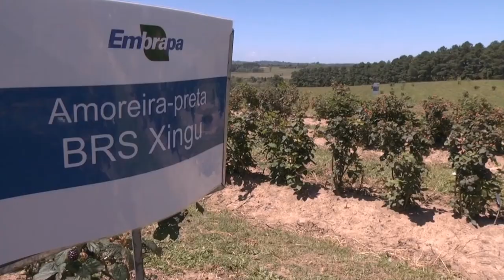Novas variedades da amora-preta | Programa Terra Sul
Buscando produtividade e qualidade, a Embrapa investe no programa de melhoramento genético da amora-preta desde o final da década de 1970. Na época, o principal foco era oferecer uma nova opção de cultivo a pequenos produtores, e hoje, a Embrapa dá continuidade ao desenvolvimento de variedades.

Reportagem: Talyssa Machado.
Edição: Talyssa machado.
Imagens: Francisco Lima e Arquivo Terra Sul.
Exibida em 28/11/2020.